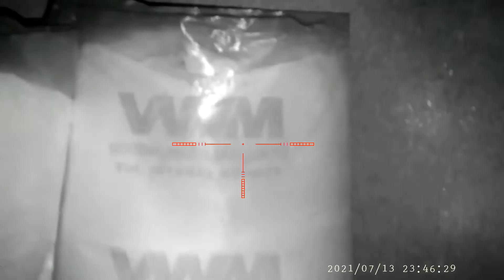Rattus norvegicus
rodent pest control     if yo do not approve DO NOT WATCH